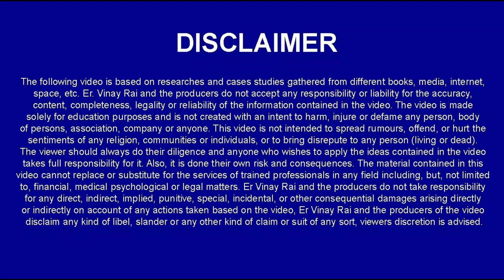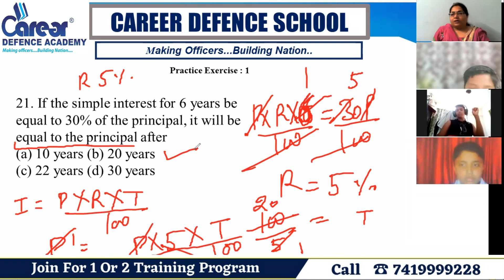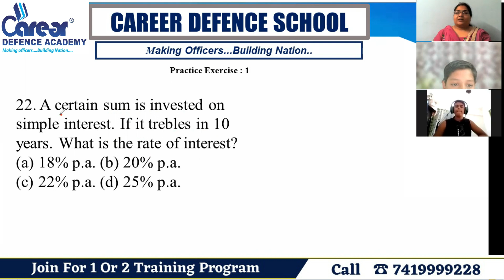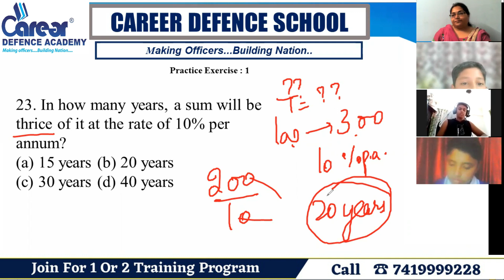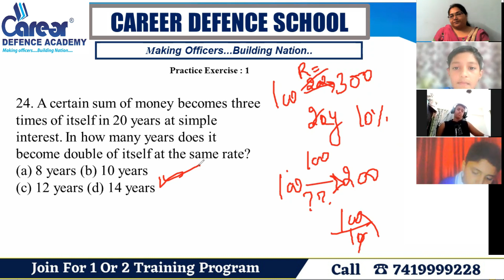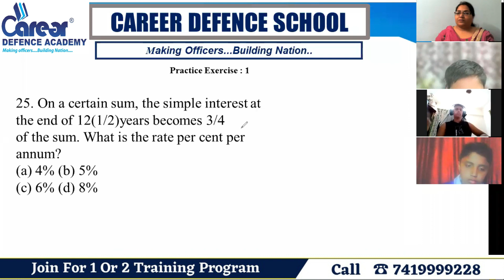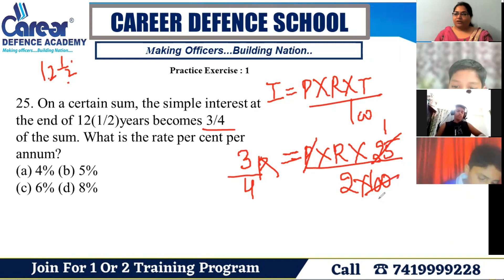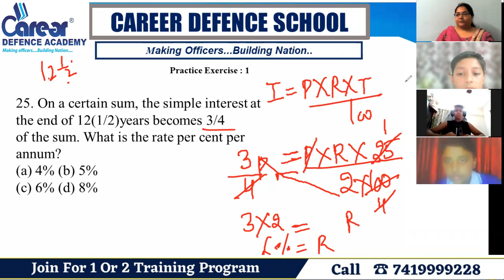Simple interest:Doubt session-1ISainik rms chs jnv IClass 6th MATHSICall us on 7419999228I